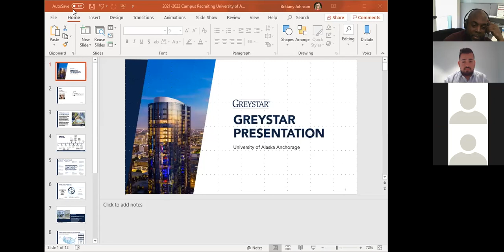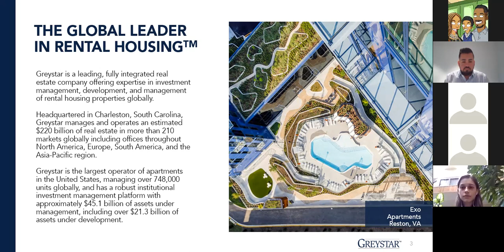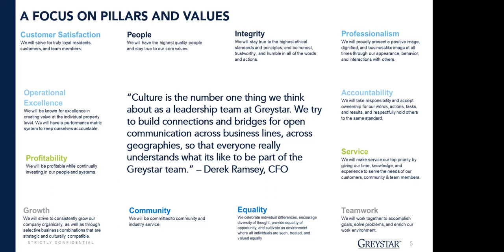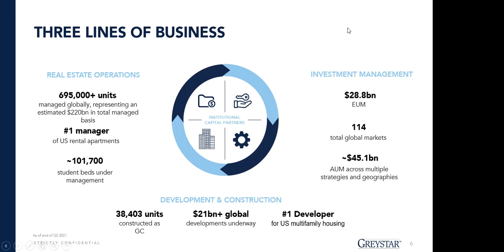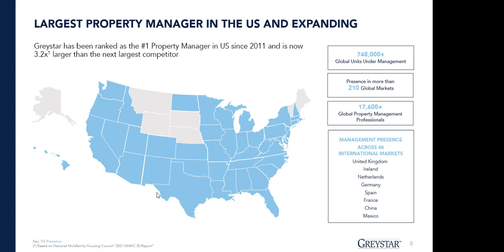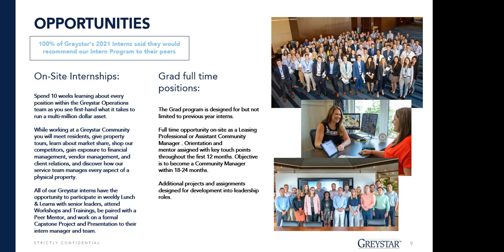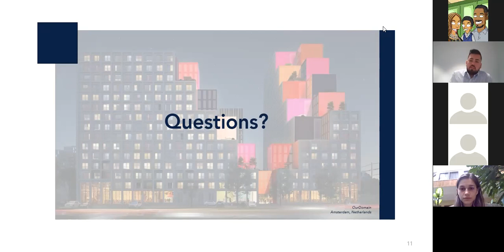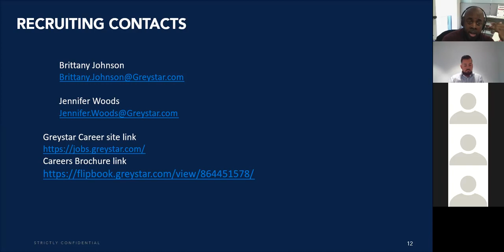Virtual Info Series - Greystar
This is a virtual info session with Greystar. They will be talking about their company, what they do, and what kind of talent they are looking for.

Greystar Real Estate Partners is an international real estate developer and manager based in the United States. As of April 2019, Greystar had $32 billion in gross assets under management, and operated in nine countries in 2022.

In 1993, when Founder, Chairman, and CEO Bob Faith set out to build Greystar, he envisioned the need for a rental housing industry leader — a blue-chip company that operated with the highest integrity and character in delivering world-class services to residents, property owners, and investors.